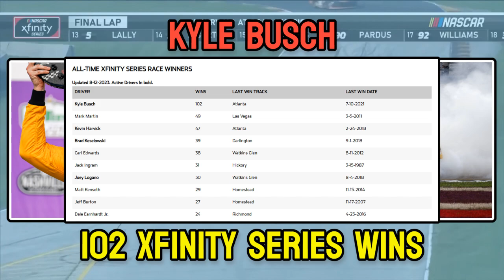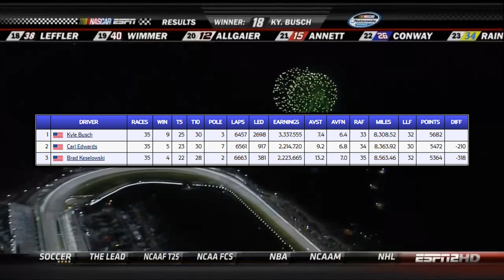The Only Time Kyle Busch Won (And Will Ever Win) an Xfinity Series Championship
Despite holding the top spot on the all time Xfinity Series wins list with an astounding 102 wins, Kyle Busch has only one Xfinity Series championship. In this video we will be looking back on that 2009 season to see just how dominant he was and why he will never be able to duplicate it.